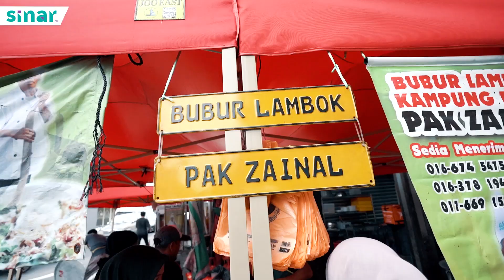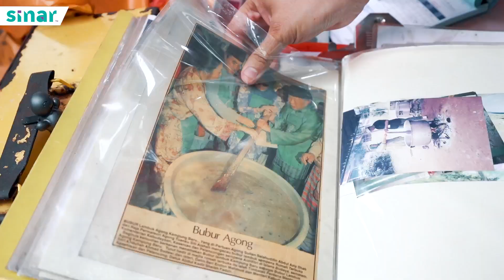Pembuat Bubur Lambuk Kongsi Rahsia Resepi Turun Temurun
Nampak gayanya Putra dah boleh ni meniaga bubur lambuk kan? Resepi semua dah catat buat rujukan nanti! Siapa pernah cuba bubur lambuk ni di Kampong Bharu, Kuala Lumpur? Legend tau!